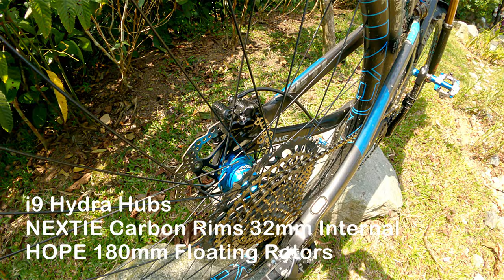Bike Check Series: DeckerMTB's YETI SB4.5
A few of our subscribers have been messaging and asking me to do a bike check video. This will just be the start of many bike checks videos among the Tropang Putikan's stable..  :)

Here it is guys... Enjoy!